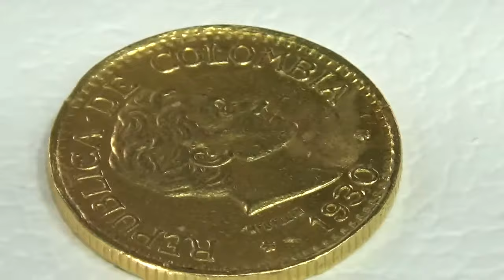Colombian Gold Coin 1930 Cinco Pesos